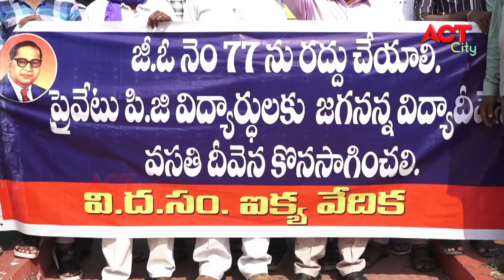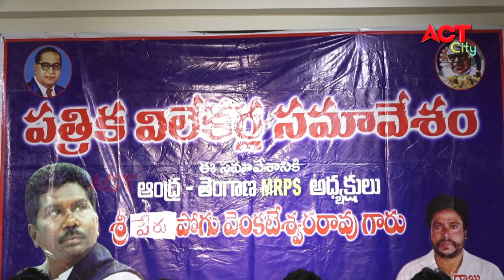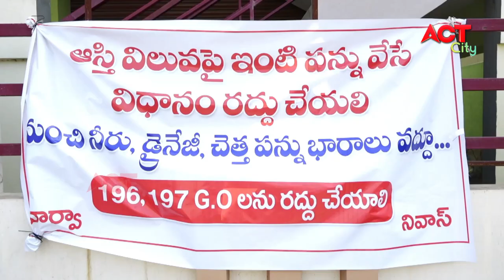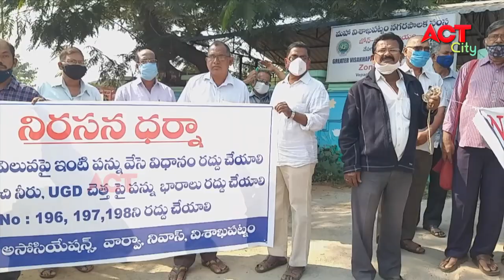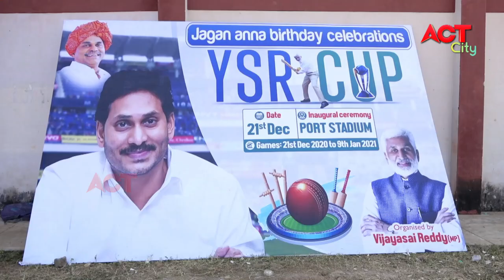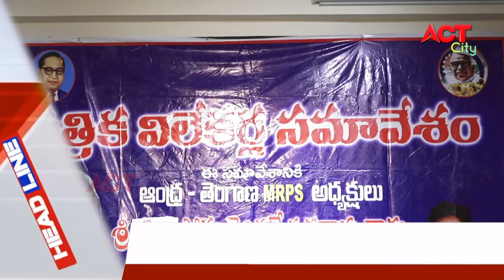EVENING ACT CITY VIZAG NEWS 29-12-2020